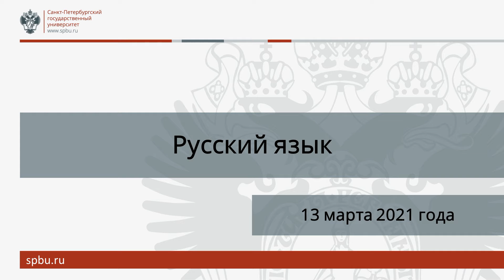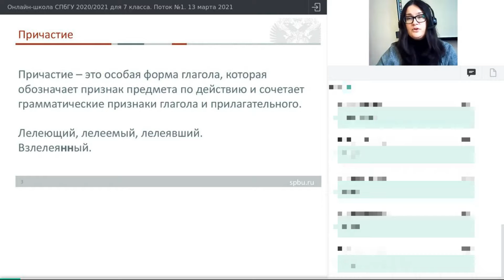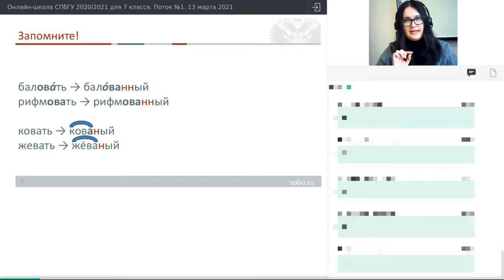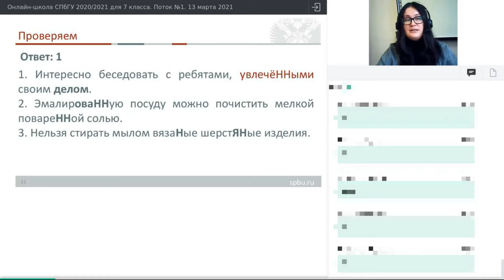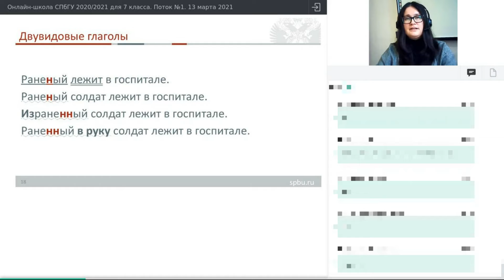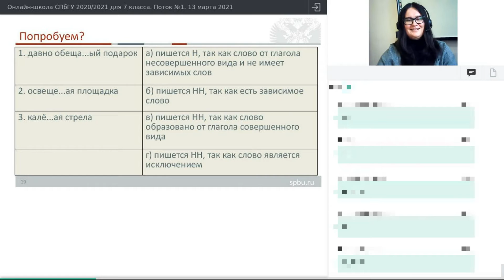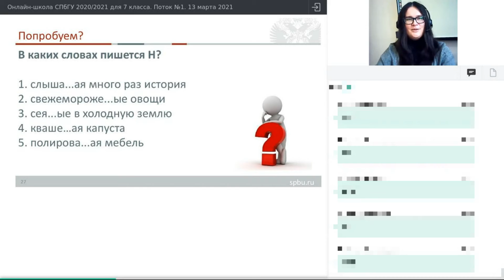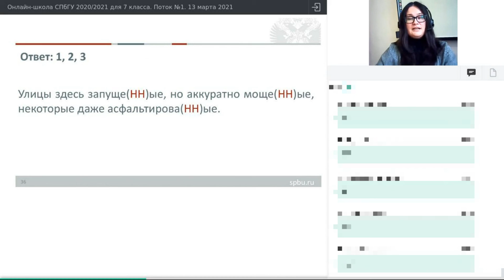Онлайн-школа СПбГУ 2020/2021. 7 класс. Русский язык. 13 марта 2021